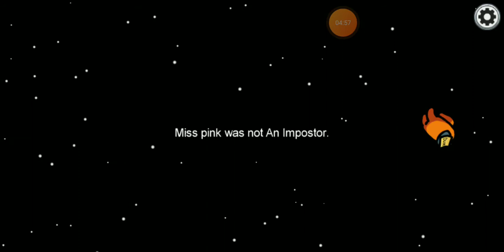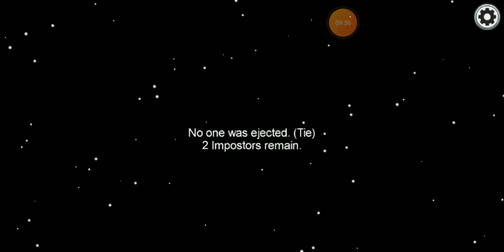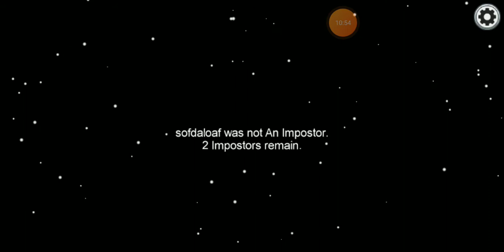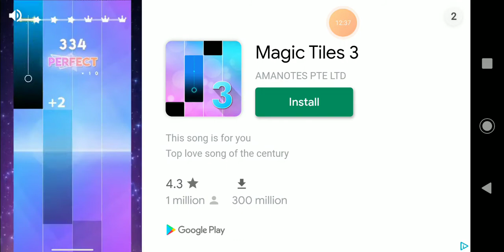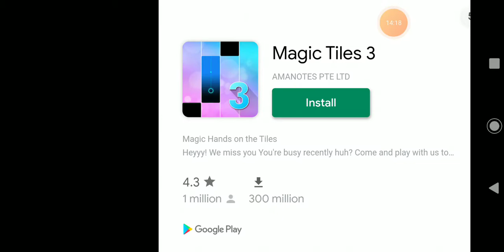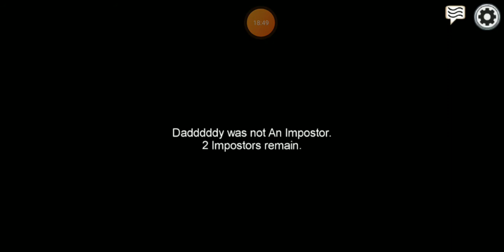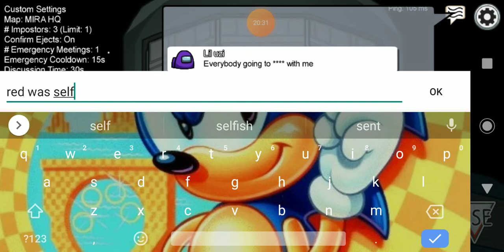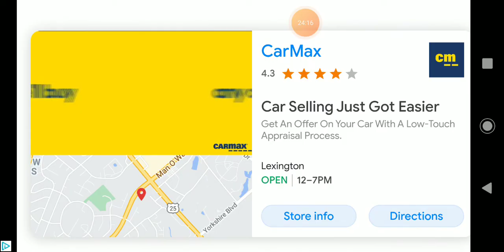Seth Shafer play among us part 2